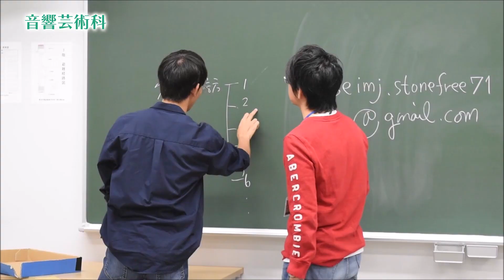音響芸術科（東放学園音響専門学校）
東放学園音響専門学校 音響芸術科の学科紹介動画です。コンサート制作スタッフ、アーティストマネージャー、ファンクラブスタッフ、音楽雑誌編集者など音楽ビジネスに関わるスタッフを育成しています。